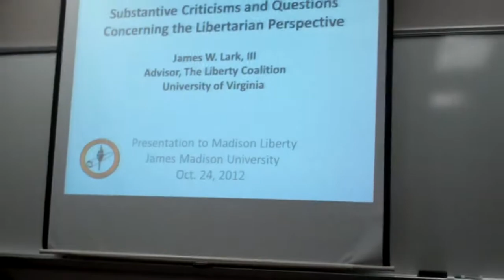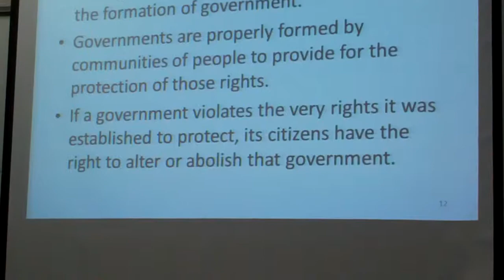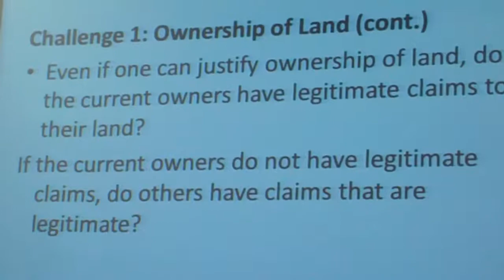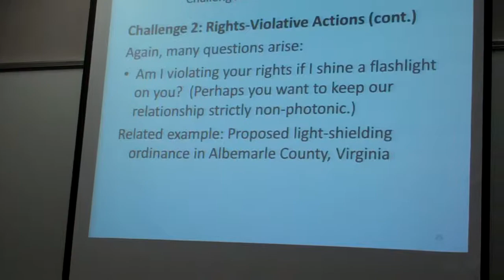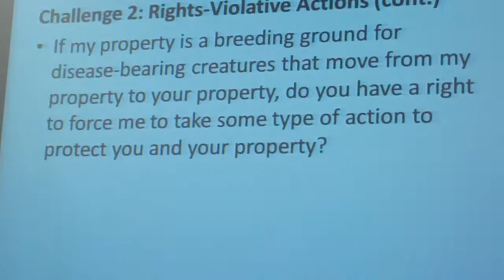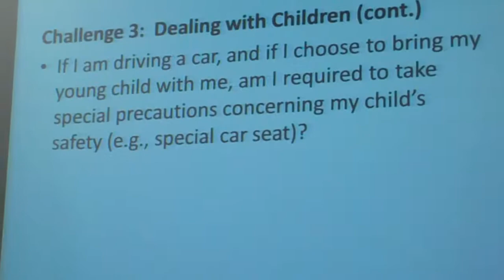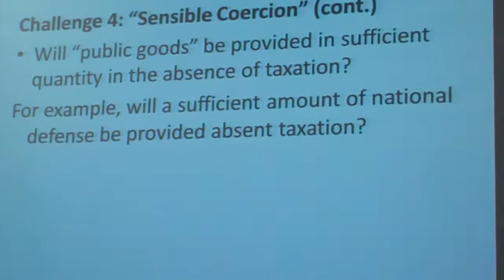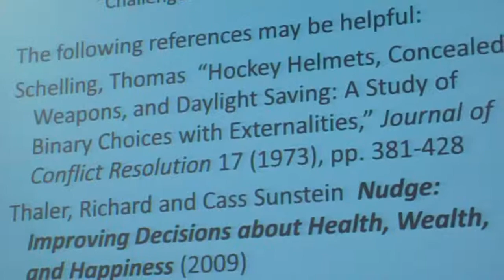Jim Lark @ Madison Liberty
Dr. Jim Lark speaks at James Madison University's Madison Liberty

Dr. Jim (James) Lark Ph. D. served as the United States Libertarian Party National Chairman from 2000 to 2002. Lark is a professor of systems engineering at the University of Virginia where he spends much of his time coordinating LP activity on college campuses. He is currently the Region 5-South representative to the LNC.
On February 19, 2007, the Libertarian Party of Virginia awarded Lark the designation of "Libertarian Leader" for 2007 in recognition of his many contributions to the Libertarian Party. Lark is the fourth person to be so honored.